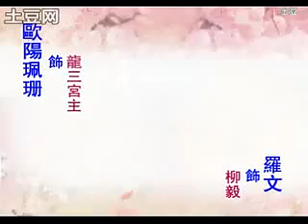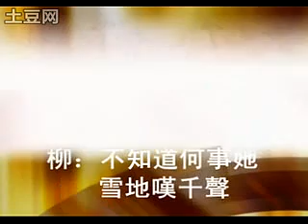欧阳佩珊 罗文 《柳毅传书》唱段《雪地相逢》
感谢视频原制作者